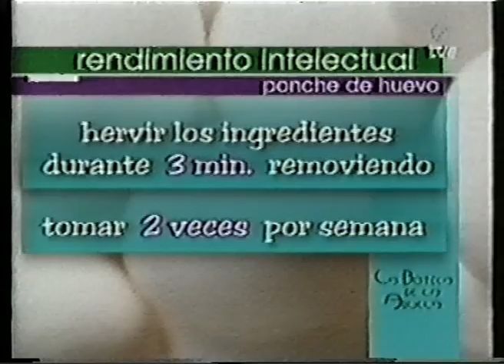Txumari Alfaro - La Botica de la Abuela 21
El huevo de gallina y su uso para la memoria.